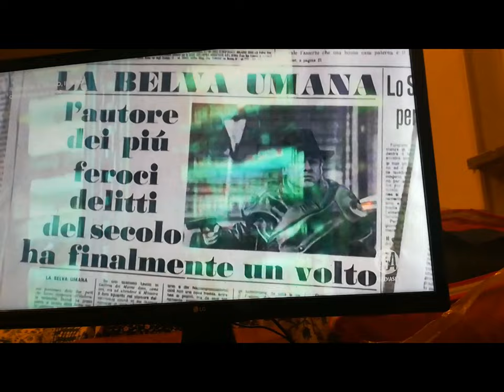PaoloV.G.Agus Testing Clip viaTVthruHuwaeiP8lite[by Sergio Conegliano]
PaoloV.G.Agus Testing Clip viaTVthruHuaweiP8lite[by Sergio Conegliano]
with MAGIX video deluxe 17Premium